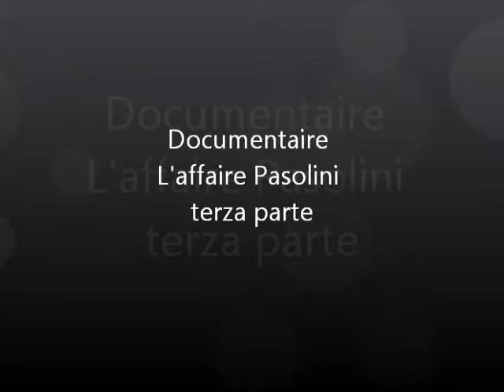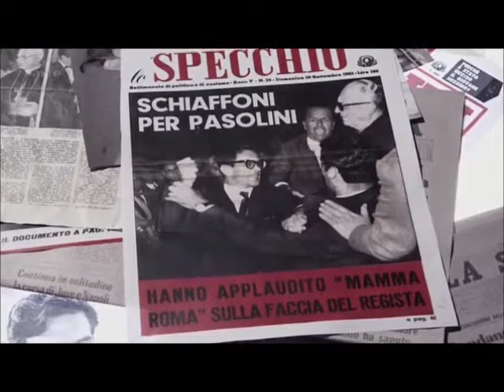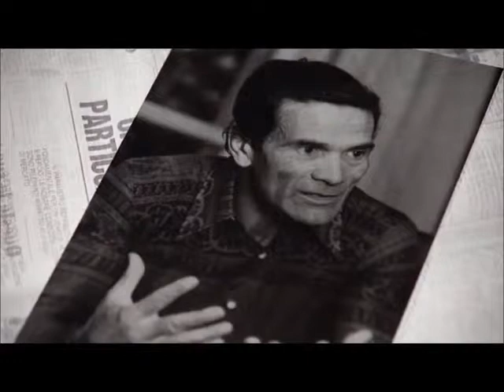Documentaire L'affaire Pasolini terza parte